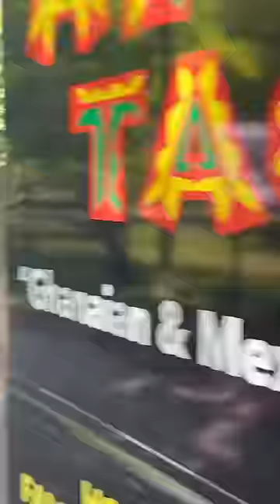AFRO TACO (African & Mexican Food Mixed)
Come On @NDO_CHAMP84 You Told Me African Food Is Healthy For You ‼️

If You Ever In NEWARK NJ And Want Too Try The Most Exclusive Food Truck In Jersey ! First Ever African & Mexican Combined Food Truck. And I Must Say This Is Too DIE For ‼️